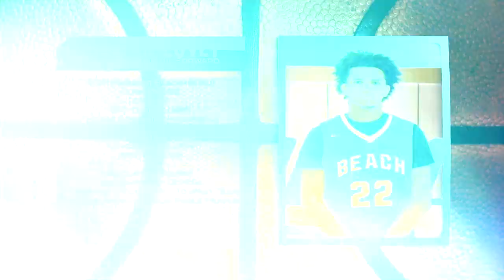Trevor Covey 2018 Basketball Highlights | Point Pleasant Beach HS '18